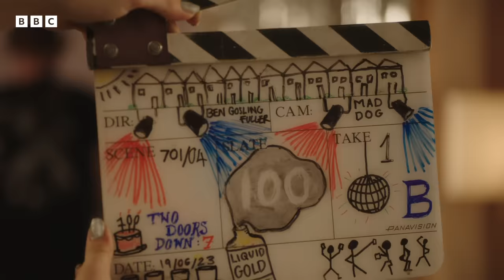Series 7 Bloopers 😄 | Two Doors Down - BBC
Hilarious outtakes from Series 7 😄

Eric and Beth dream of domestic bliss. Their exhausting but entertaining neighbours have other plans. Comedy set in suburban Glasgow.